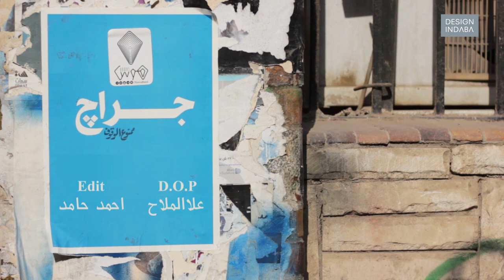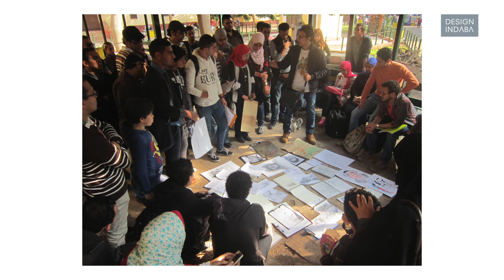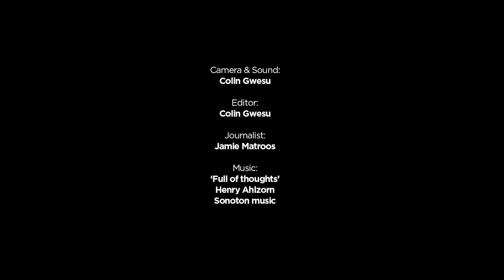Twins Cartoon: Comics in Egypt will keep evolving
Mohamed El-seht wanted to be a dentist, but his identical twin brother Haitham encouraged him to share in his passion for art. Now, the pair are at the centre of the creative scene in Egypt under the pseudonym Twins Cartoon.

Speaking to Design Indaba, the El-seht brothers say they find inspiration in the streets of Egypt. Encouraged to express themselves during the Arab Spring, the demonstrations against oppression, the brothers took the streets to take part in the cultural revolution. As Mohamed explains, “the comics are like a mirror.”

“We lost a lot of friends,” says Haitham as his brother adds, “But this was motivation for us to keep going and make the best for them, the people who were killed by the authority.”

The creative pair founded a project called Kawkab el rasameen (“painters planet”), which brings together a large community of local artists. They’ve also founded Garage comics magazine and the Cairo Comix International Festival.